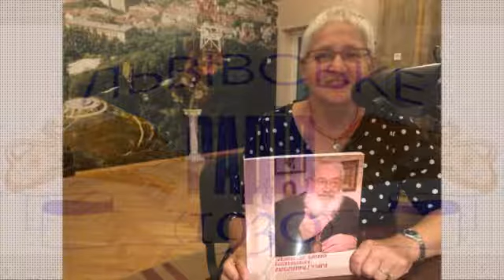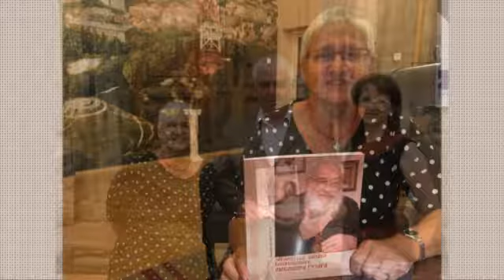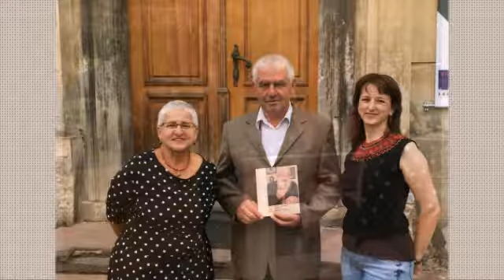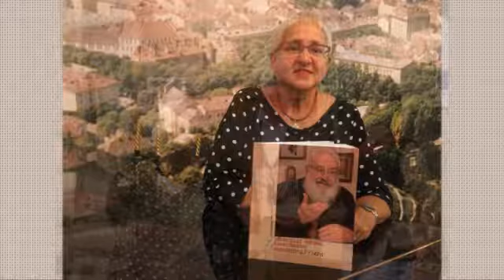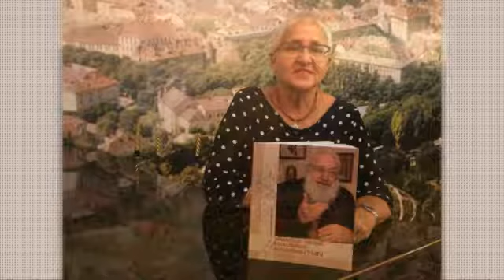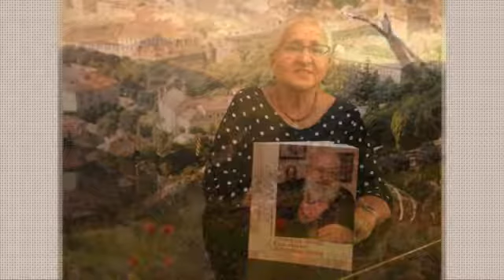МАРІЯ РИПАН 30-07-17 Слово з Оксаною Галаник - Львівське радіо